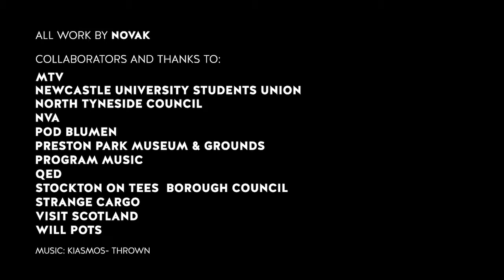NOVAK Projection and Performance Showreel 2015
Projection and Performance Showreel 2015

All work by NOVAK

Collaborators and thanks to:

Aaron Gibbons
Andy Coates
Artichoke
Branchage Festival
Clive Wright
Dan Adams
Ed Carter
Generator
Glasgow City Marketing Bureau
Lanterns On The Lake
Mark Huskisson / Reset Films
Meerkat Films
MTV
Newcastle University Students Union
North Tyneside Council
NVA
Pod Blumen
Preston Park Museum & Grounds
Program Music
QED
Stockton On Tees Borough Council
Strange Cargo
Visit Scotland
Will Pots